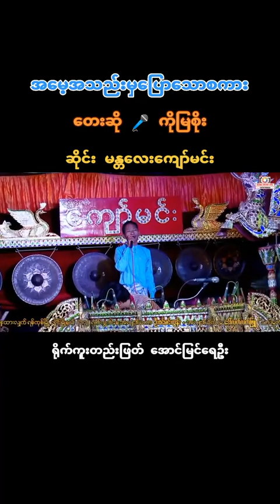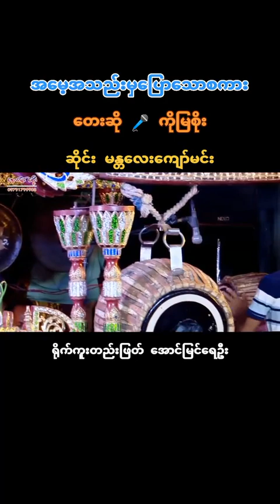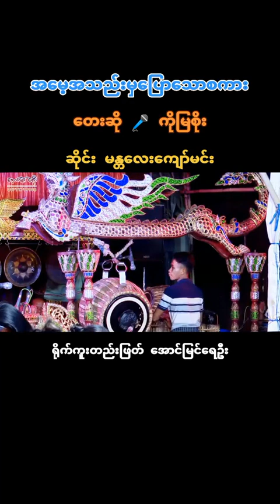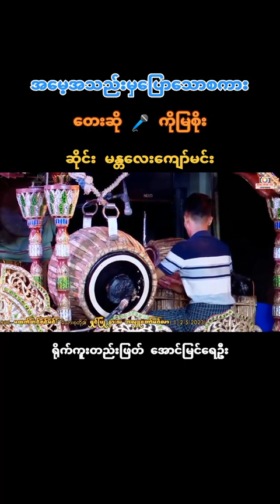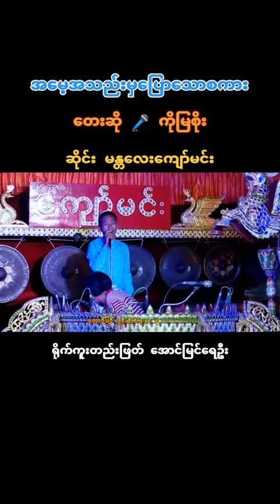အေမ့နဲ႔ရြာကို လြမ္းတယ္ (တိုင္းတပါးမွ ဘယ္ေတာ့မွျပန္ရမွာလဲ🥲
ႏိုင္းငံေရးမတည္ၿငိမ္မူ႔ေၾကာင့္
တိုင္းတပါးမွာႀကိဳးစားေနရတယ္ ဘဝေတရယ္🥲